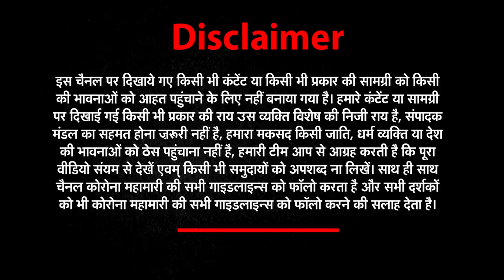Bageshwar Dham: हिन्दू राष्ट्र का मुद्दा उठाने के बाद CM Yogi से मिल सकते हैं धीरेंद्र शास्त्री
Bageshwer Dham Latest Update: Dhirendra Shastri जब सीएम योगी से मिलने जाएंगे तो उनके साथ निर्मोही अखाड़े के महंत संतोष दास बाबा भी रहेंगे. ये एक अनौपचारिक मुलाकात होगी?